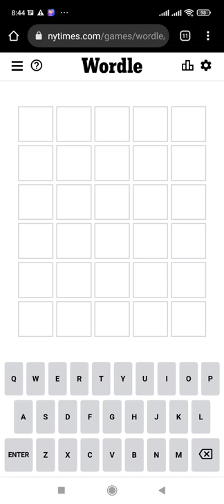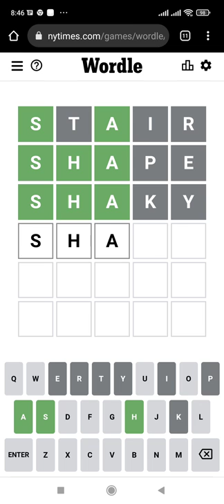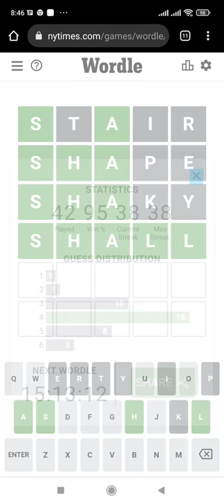Wordle 283. March 29, 2022